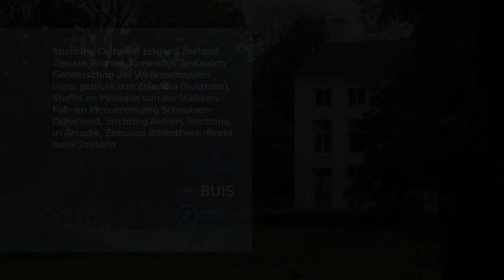Canon van Zeeland, venster 31: Het buiten Toorenvliedt, 1726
De elite ging vanaf de 17de eeuw buitenverblijven aanleggen om zich in de zomermaanden terug te trekken. De vele buitens werden voorzien van onder architectuur aangelegde tuinen, waardoor de Walcheren de bijnaam 'Tuin van Zeeland' kreeg. In dit venster aandacht voor buitenplaatsen in Zeeland in het bijzonder de bewogen geschiedenis van Toorenvliedt in Middelburg, van regentenpaleis tot oorlogserfgoed.